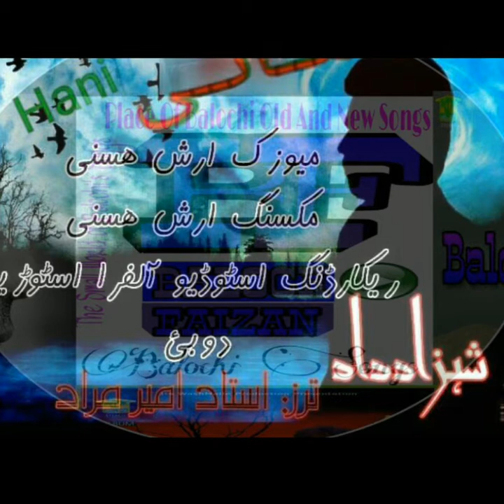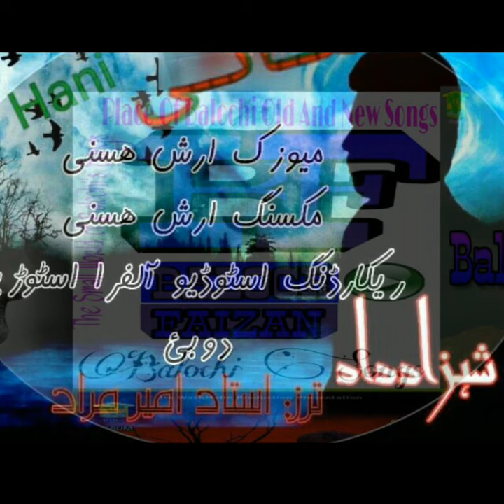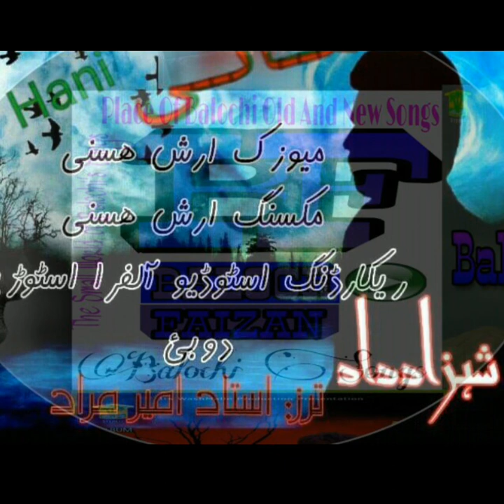Balochi New Eid Gift Song 2018 (Hanul Mani) Shehzad Dad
Singer Shehzad Dad
Song (Hanul Mani Sahee Badal)
Lyrics/Poet (Unknown)

Balochi New Eid Gift/Eid Mubarak Song 2018

Tags#
Arif Baloch Songs
Khair Jan Baqri 2018 New Song
Shah Jan dawoodi New Song 2017
Muslim Hammal New Song 2017
Kamran Dad New Song 2017
Tanveer Nazar New Song 2017
Adil Shohaz New Song 2017
Asumi Baloch New Song 2017
Balochi New Song 2017
Balochi Songs
Balochi Omani Song 2017
Balochi Song 2018
Balochi Kharani Song 2018